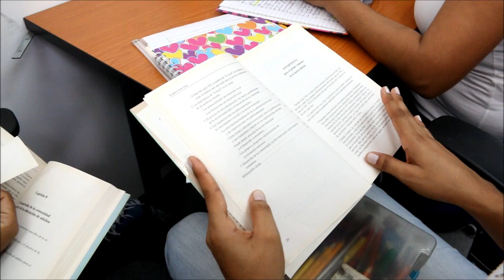40 privadas de libertad inician carrera universitaria en el CEFERE